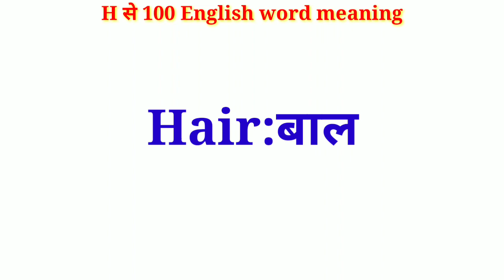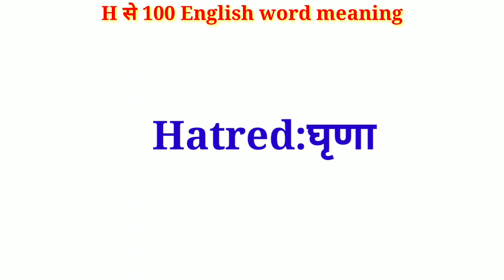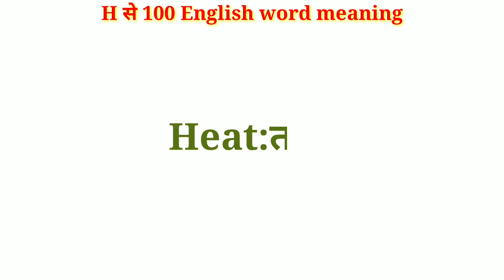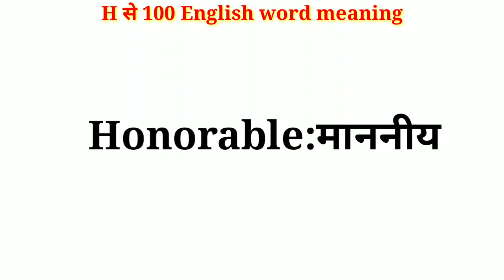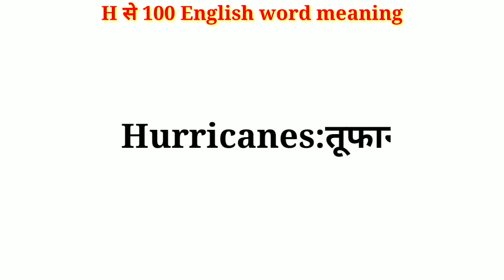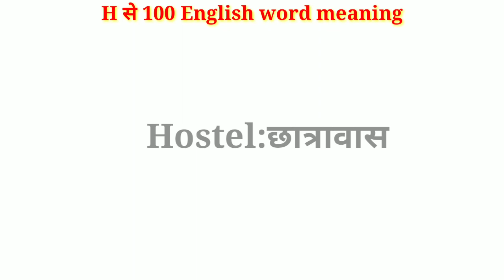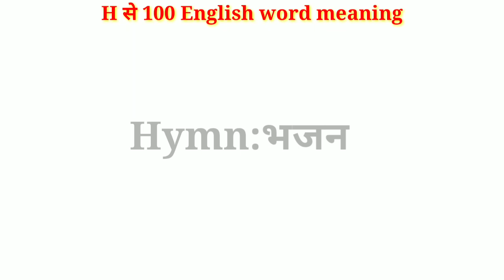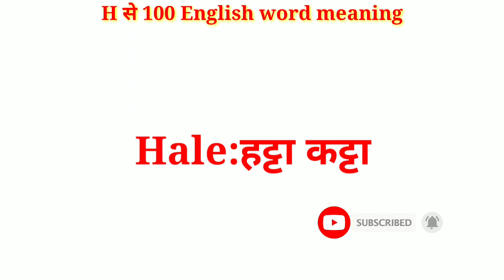Most frequent used English words starting with H with Hindi meaning | English word that start with h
sentence Kaise banaye
read English
learn English
English by Dev sir